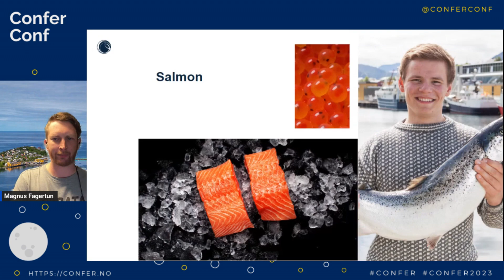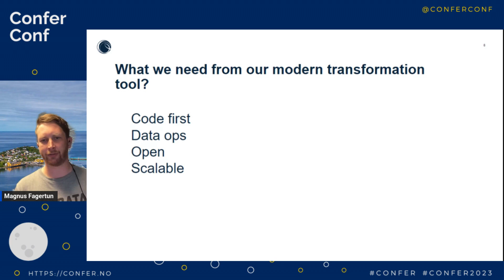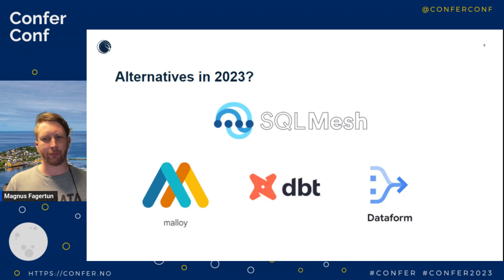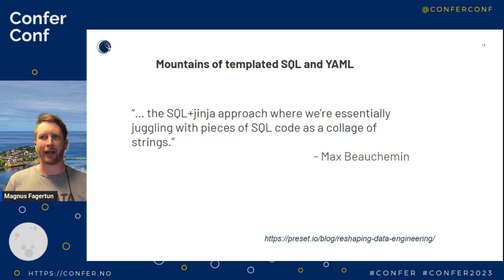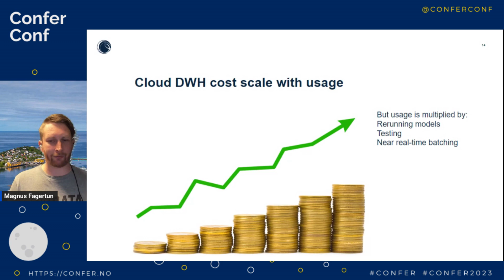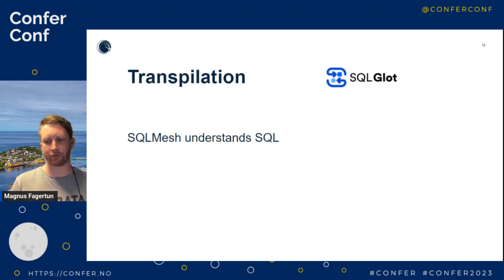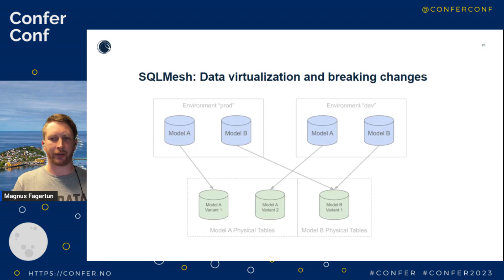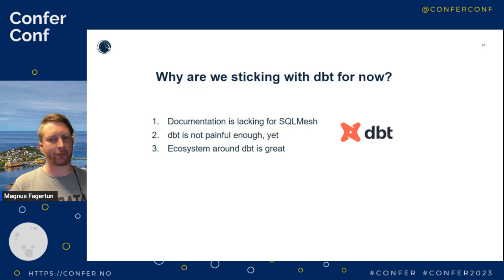dbt is not solving our problems, can SQLMesh take over? – Magnus Fagertun